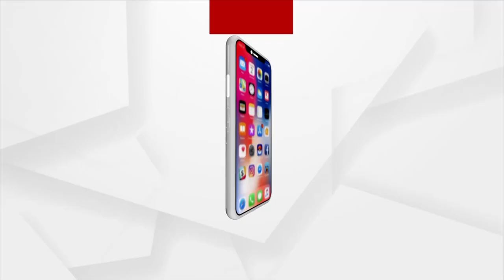Bhakti: Bhabare Bhagabata | EP - 147 | Argus News